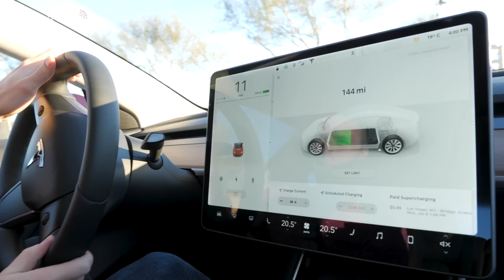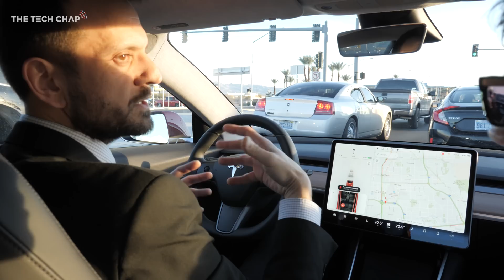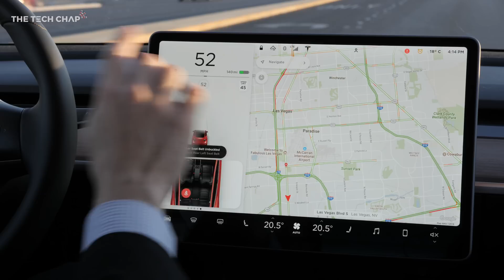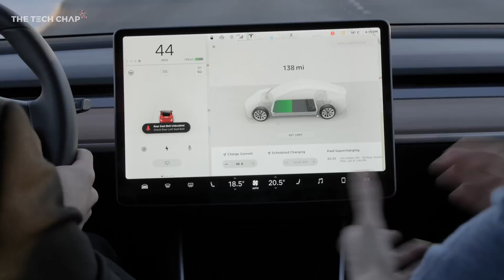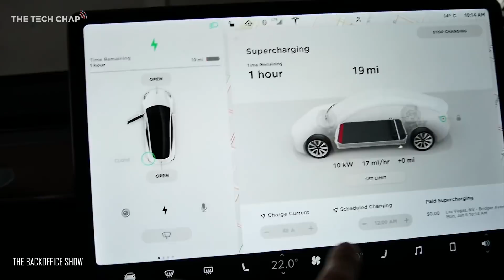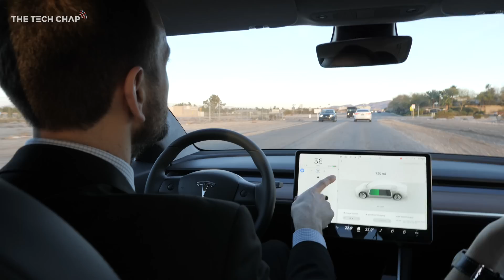3 Brits Drive the Tesla Model 3! [Extended] | The Tech Chap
Tesla Model 3 UK Review - Here's what 3 Brits driving the new Model 3 think on Style, Performance, Battery Range, Autopilot & if we would pay $35,000!

Amazon US
Amazon UK

Panasonic Lumix GH5 --- US | UK
Sigma 18-35 (w/ Metabones) US | UK
Sennheiser ME2 --- US | UK
Zoom H1 Recorder --- US | UK
Dell XPS 15 --- US | UK